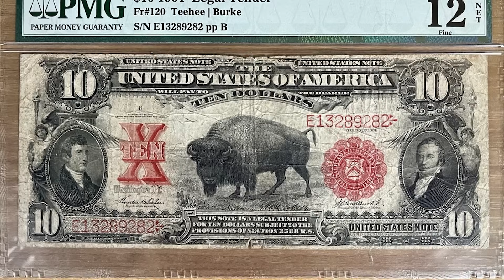What is the Difference Between American Bison and Indian Gaurs?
Have you ever looked at a bison and thought, “That has to be the most powerful herbivore on Earth”? And then… caught a glimpse of an Indian gaur, those thick-curved horns, that hulking frame, eyes calm but unreadable, and wondered, “Wait, which of these is actually the strongest?” It’s a fair question. At first glance, both creatures look like titans from different continents. But their differences go far beyond geography.

Their muscles, behavior, culture, yes, even culture, reveal two very different philosophies of survival. And once you learn what sets them apart… you’ll never look at either the same way again.